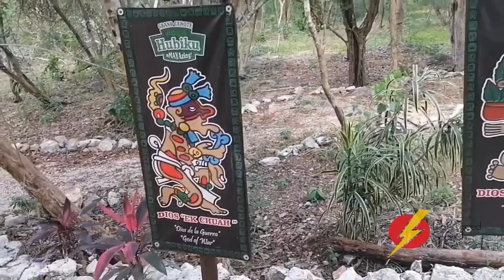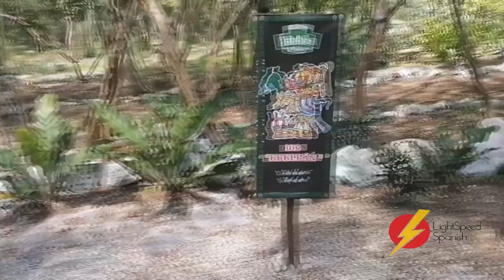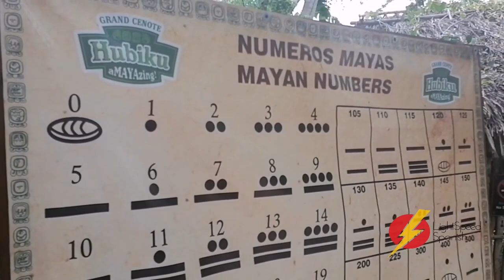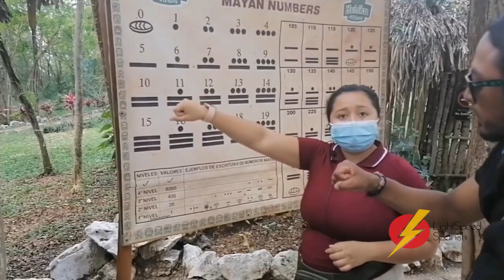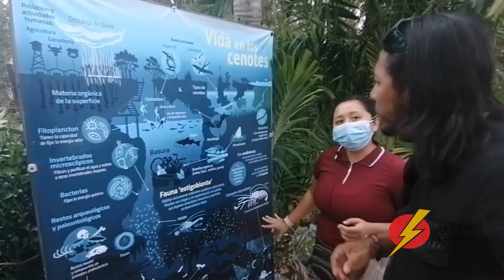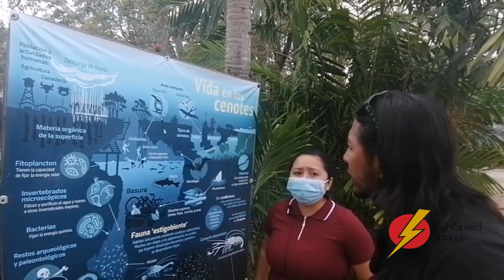Un Cenote Discover México with Saúl LightSpeed Spanish